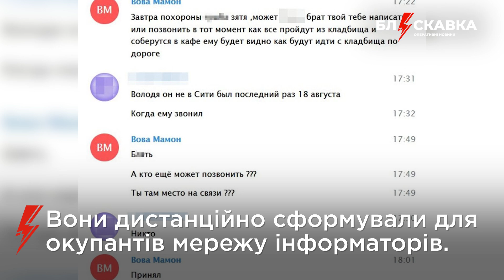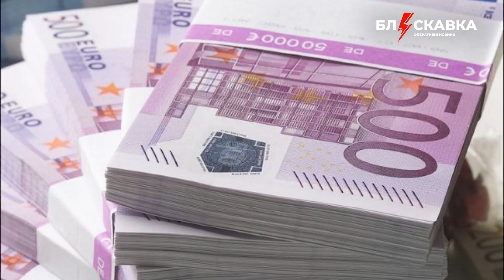⚡️11.10. Про головне: зустріч "Рамштайн-16", наступ ворога на Авдіївку, €1 млрд від Німеччини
00:00 – зустріч "Рамштайн-16"
01:05 – обстріл гімназії у Нікополі
01:31 – хто навів ракету рф на село Гроза?
02:29 – Шуфрич подав апеляцію
02:55 – наступ ворога на Авдіївку
03:43 – диверсант хотів підірвати АЗС
04:09 – податки від активів рф для України
04:35 – ситуація в Ізраїлі
05:06 – €1 млрд від Німеччини
05:49 – пожежа в аеропорту Британії